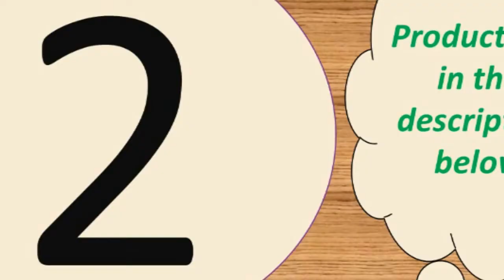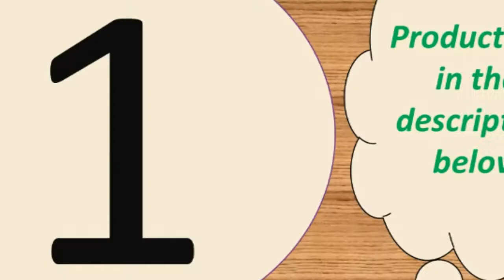best smartwatch for android 2019 Under 50$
Today i will show You-  best smartwatch for android 2019  Under 50$

1--TF card Call smart watch a1 Receive information

5--Watch Series 4 Men Women iwo 8 lite iwo 10 Heart

MORVIDEO

Description:
Function & parameter
*GSM 850/900/1800/1900 MHz , Support Single Micro SIM Card
*Bluetooth 3.0
*External memory : Support TF card
*Other functions : sms notification(only support android), remote camera(only support android), anti-lost (only support android).
*Language: French, Italian , Russian, German, Arabic,  Spanish,  Portuguese, English.
*Note: Package with a retail box.